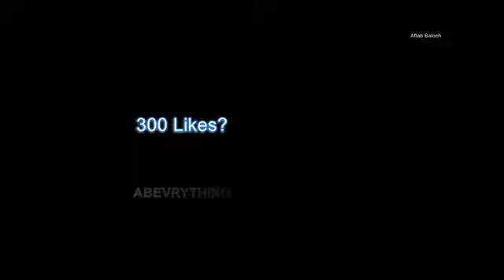Hit joker song arabic new song